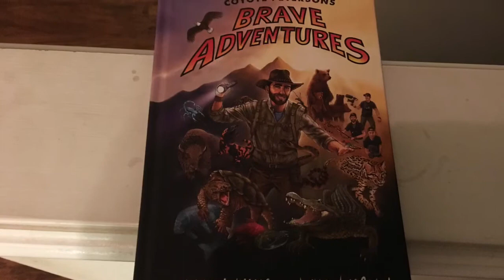BRAVE WILDERNESS SHOW!!!!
Sorry I have not been posting in a while. I have school!